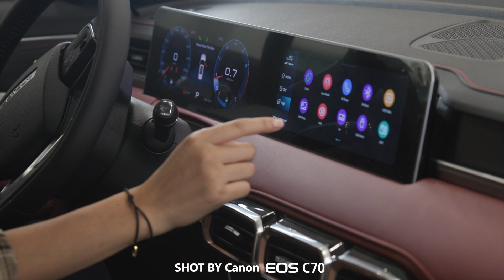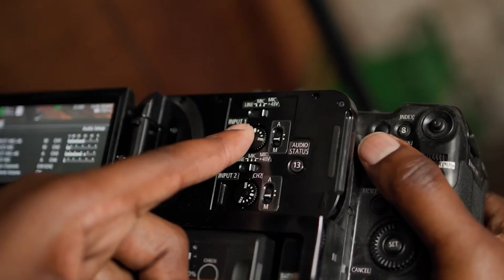سلسلة أساسيات التصوير الدعائي - الحلقة الثالثة - ما قبل المونتاج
في هذه السلسلة نشرح ما هي الأساسيات لبدء تصوير مقاطع فيديو تجارية.
بدءاً من كيفية التعامل مع العميل حتى الانتهاء من الفيديو ،

شكرا للمبدع الاستاذ سالم فهد لجهوده المقدرة في هذا المسلسلة

هذه السلسلة مدعومة من كانون الشرق الأوسط.